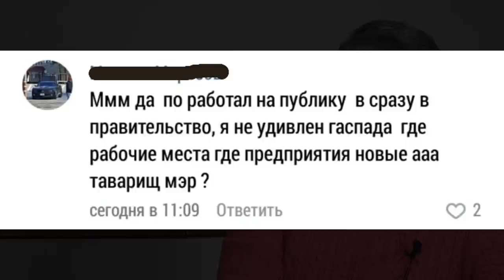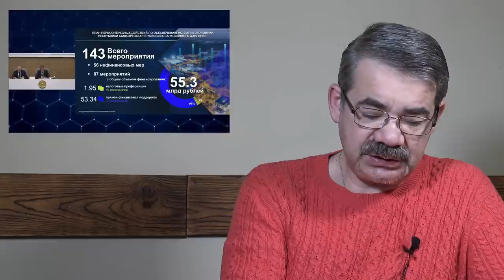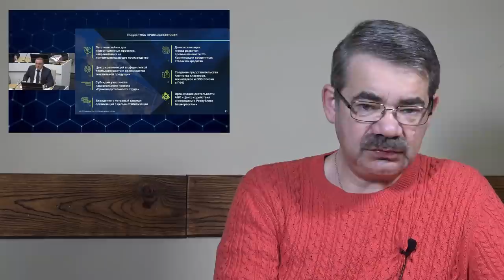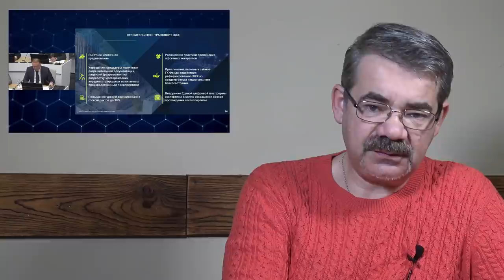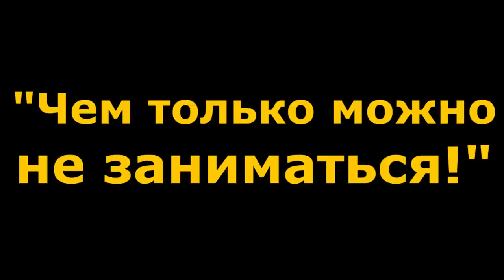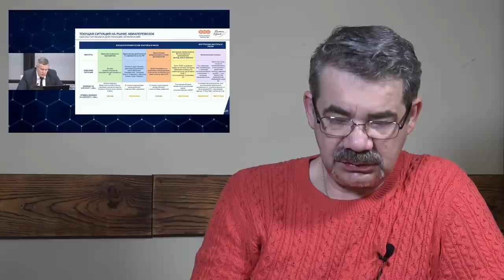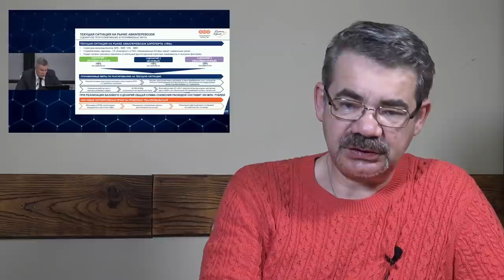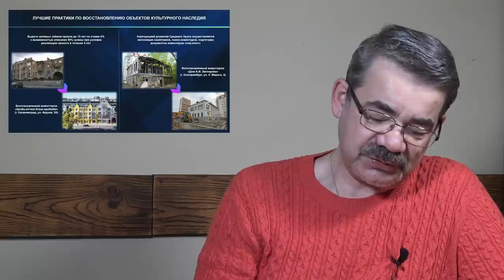"Хабиров тасует старую колоду..." "Открытая Политика". Выпуск - 391. 19.04.22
Хронометраж выпуска:
00:19 - Кадровый "замкнутый круг";
10:07 - Спасение утопающих?;
23:26 - Раздать флажки - и все дела!;
25:31 - "Чем только можно не заниматься!";
27:26 - Огород спасёт экономику?!;
28:42 - Авиационный оптимизм...;
32:57 - Маниловщина Полстовалова;